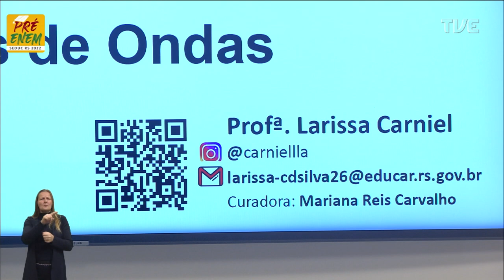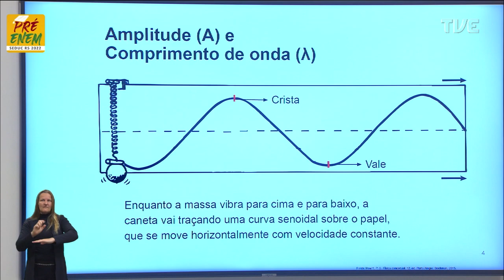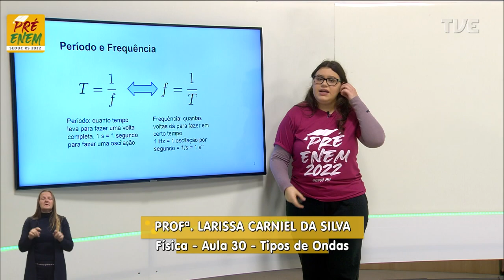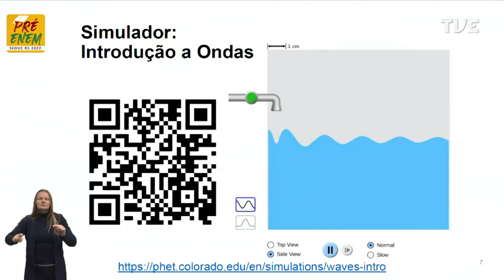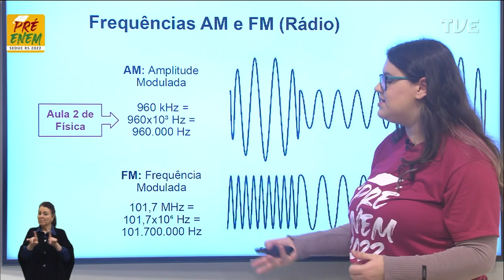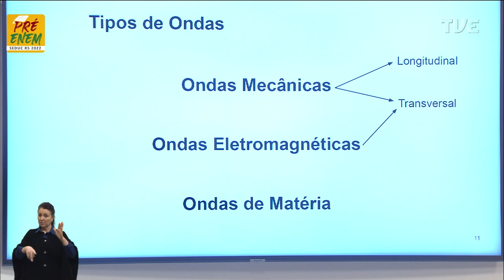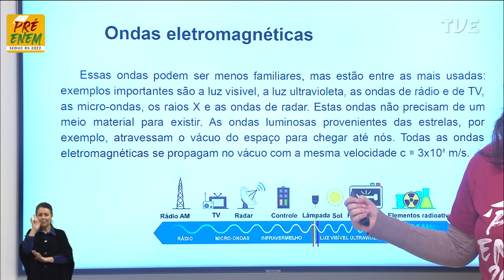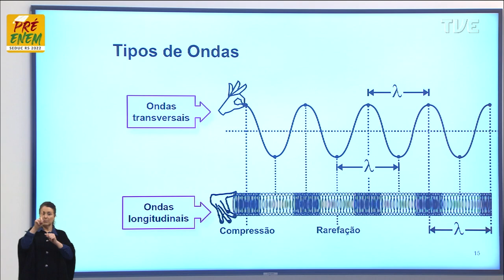Pré-Enem 2022 - Física - Aula 30 - Tipos de ondas - 29/09/2022